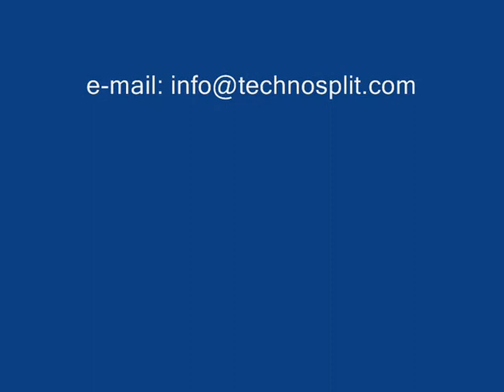Concrete Splitting line mod EASY - TECHNO SPLIT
Since 1996 Techno Split, a company based in North Italy, has been designing and building concrete splitting machines and technologically advanced complete and automated concrete splitting lines that can produce a wide range of split products. Thanks to its expertise, which comes from a good knowledge of the concrete sector and of splitting processes, and to the high quality of its machinery, Techno Split immediately established itself on the global market and became the European reference point for the largest and best manufacturers of split products in Europe. With more than 115 concrete splitting machines, the trust of customers, which is considered the company's most valuable asset, is confirmed over the years, thanks to diligent and brilliant work